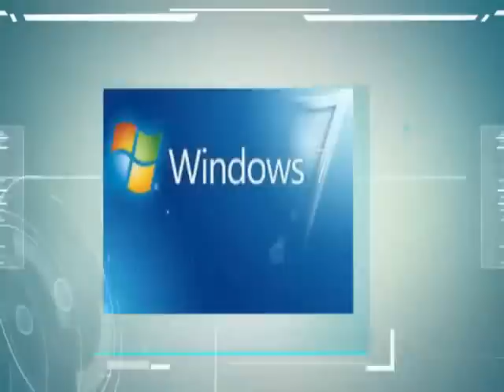10 Claves Para Mejorar La Convivencia Familiar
En Este Vídeo Les Muestro a Como Mejorar La Convivencia Familiar Con 10 Tips.